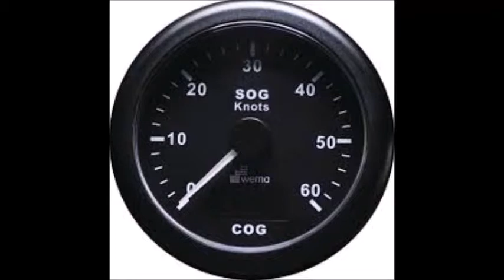noottinormaalikoulu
nootti nopea nopeakulkuinen nopeammin nopeasti nopeus nopeusmittari noppa noppapeli nopsa nopsajalkainen norja Norja norjalainen norjankieli norjentaa norkko normaali normaalikello normaalikoulu